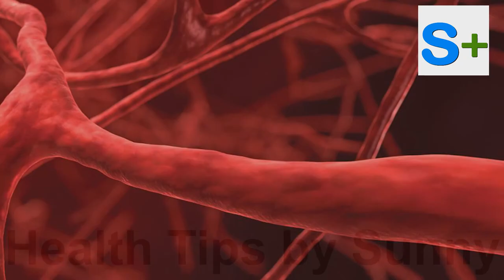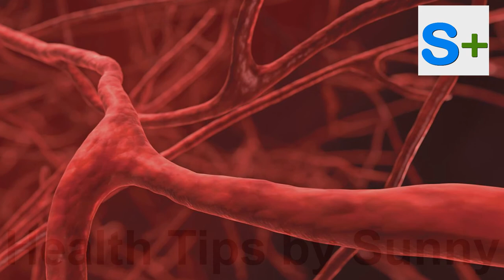रोज सुबह अगर पियेंगे गर्म पानी तो होंगे ये चोकाने वाले फायदे | Benefits of drinking hot water